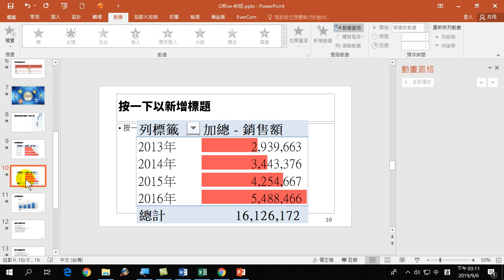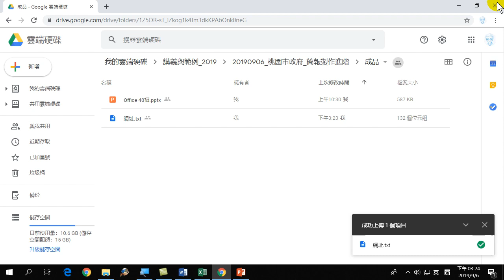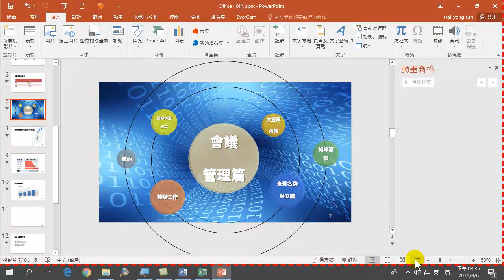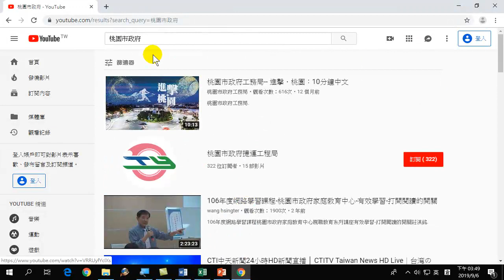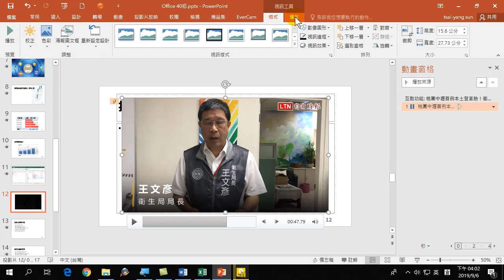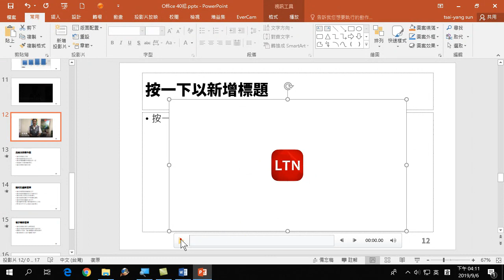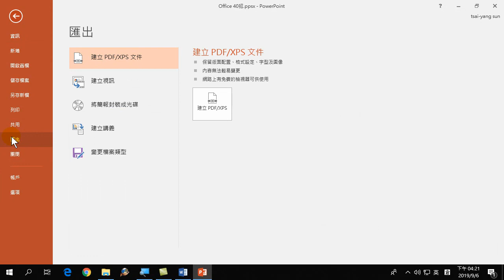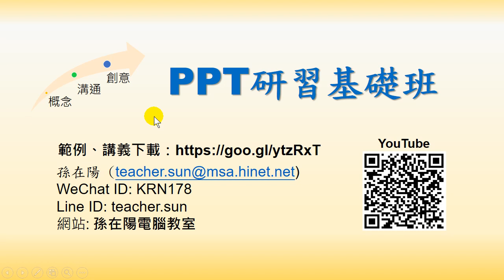如何作好簡報-PPT進階(3)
如何做好簡報，從Word文件的標題傳送到簡報，節省許多時間，簡報範本、製作簡報封面、頁碼設定、母片、7-24法則、SmartArt、圖解式簡報，每一個主題都是製作優美簡報的重點知道，助您成為簡報高手。
影片包含: 簡報輸出,線上展示,製作影片,影片下載,影片剪輯,影片書籤,等內容。